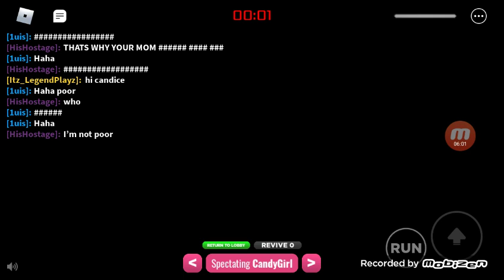Playing Squid Game with my sister (chadalan_jsis) display (CandyGirl)